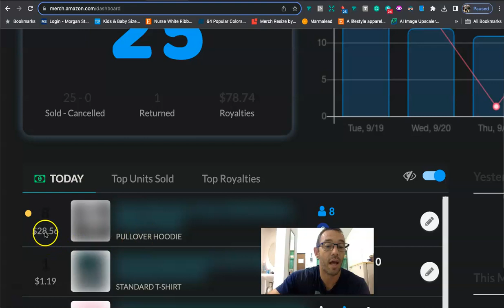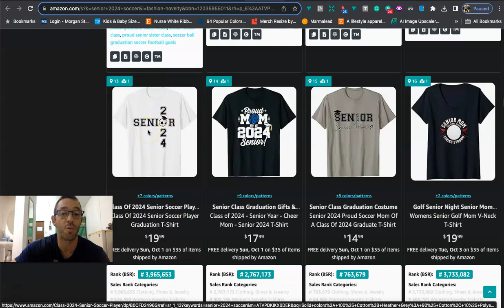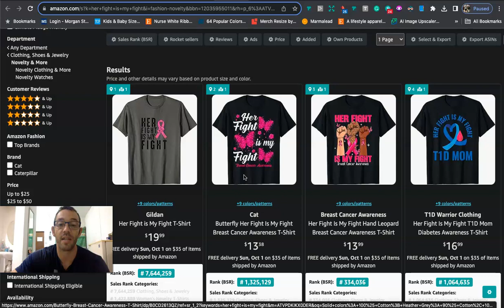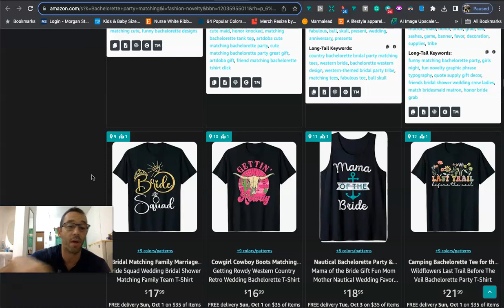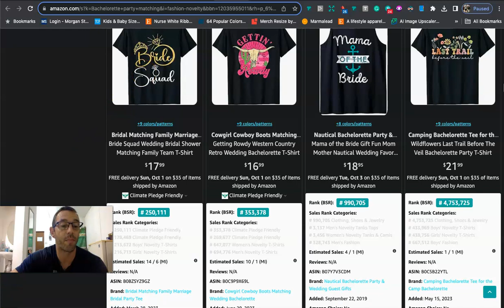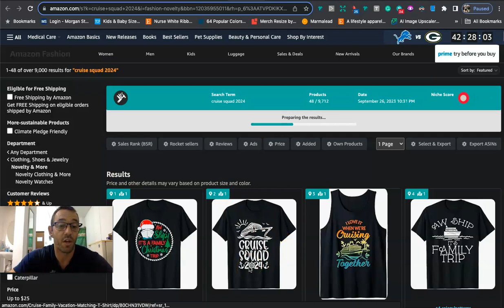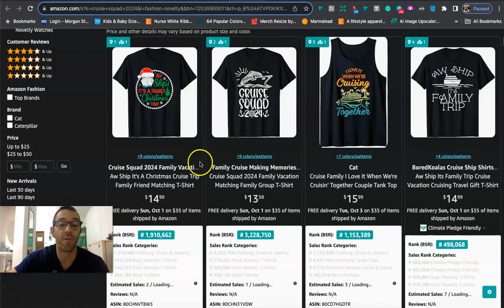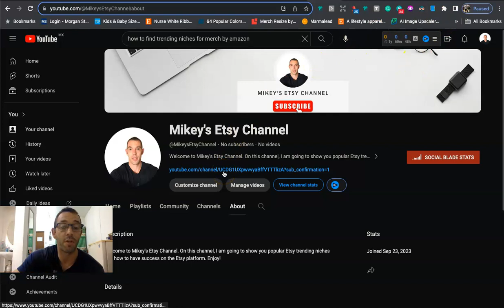💰5 Niches To Get LARGE Orders On Merch By Amazon: Amazon Merch On Demand Tutoring (Trending Niches)